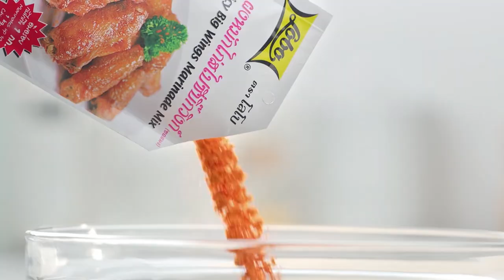"ฮารุ โชว์ฝีมือทำ"บะหมี่ผัดต้มยำทะเล" ให้ "อ.ยิ่งศักดิ์" ชิม l กินได้ก็กิน l EP 107 [2/3]